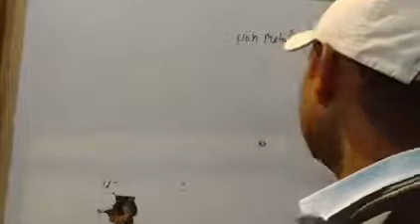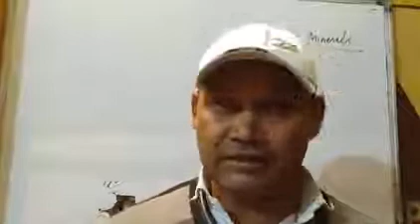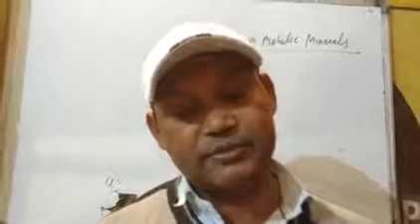Geography class 10 th mineral and energy resources lecture no 9 by Sanjay Singh